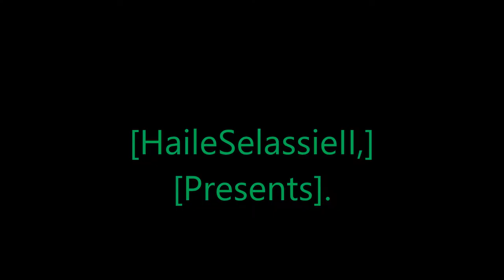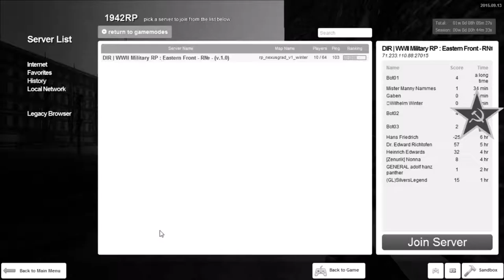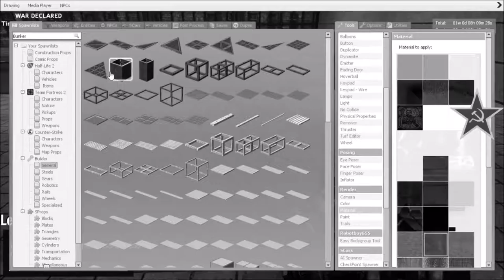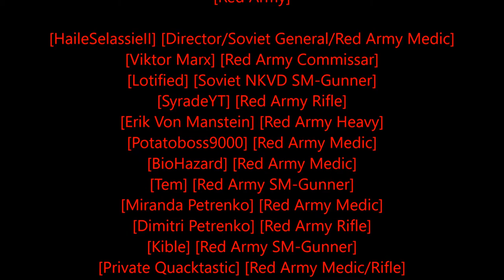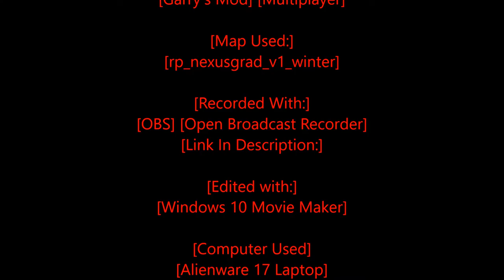Rastafari Exposed Garry's Mod WWII RP Soviet Diaries Season 4 Episode 4 Finished HD